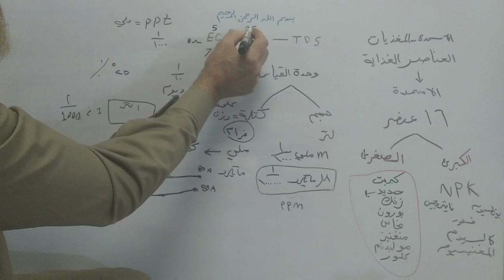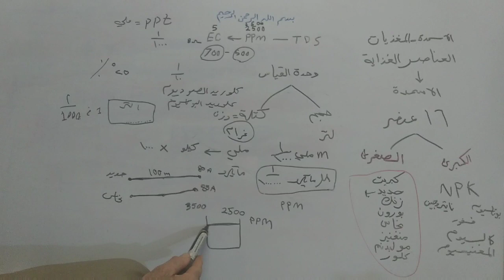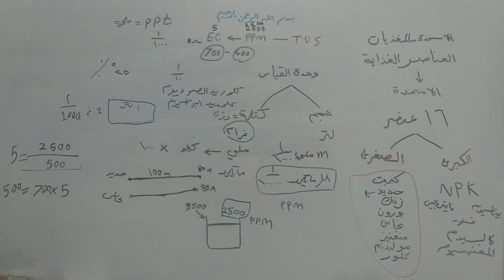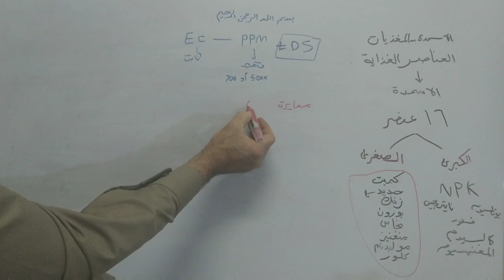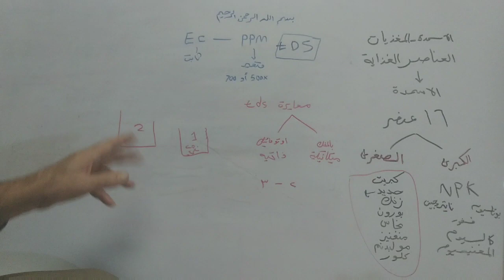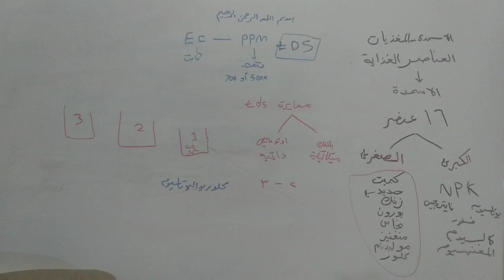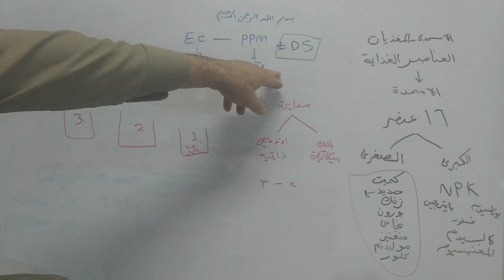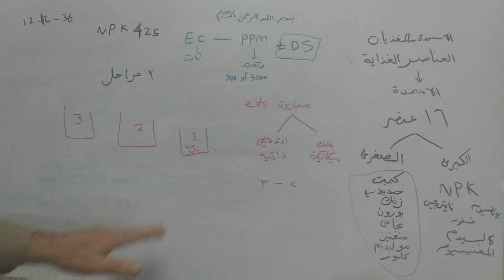أساسيات قياس العناصر في المحلول المغذي ، ومشاكل خطيرة في أجهزة TDS. الجزء٣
الموضوع خطير ومهم جدا .. أرجو متابعة الفيديوهات بأجزائها الثلاثة بدقة. وهذه تكملة الفيديوهات:

-oQ0GEs

تابع أيضا في نفس الموضوع:-

وأخيرا. نبشركم. الطريقة الحصرية عالميا. والميسرة جدا في تحديد نمط جهازك المجهول هل هو ٥٠٠ أو ٧٠٠

أهم وأخطر موضوع في الزراعة المائية، ومشكلة المشاكل التي لا يعلمها حتى أغلب المتخصصين في أجهزة TDS